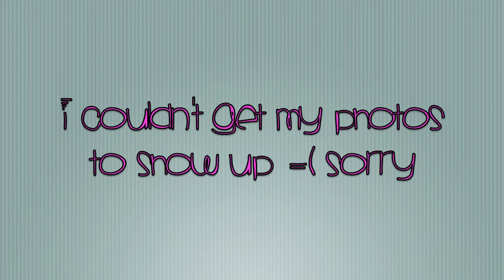Answering your Questions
Just Answering some of your questions =)